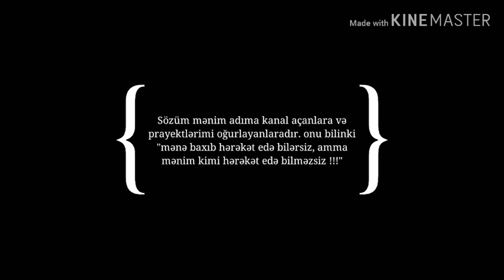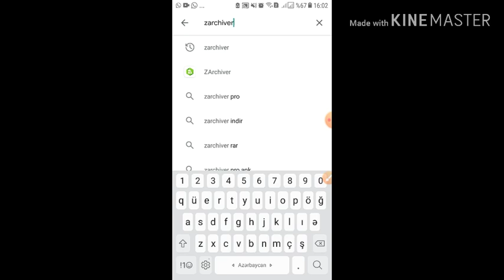(CS2) - Car simulator 2 hiyləli necə yüklənilir? | car simulator 2 pul hiyləsi | CS2 para hilesi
Mən bu videomda sizlə "Russian Car Drift" oyununu necə hiyləli yükləyə biləcəyinizi göstərdim. Xoş izləmələr)

XOŞ İZLƏMƏLƏR ... 🙂